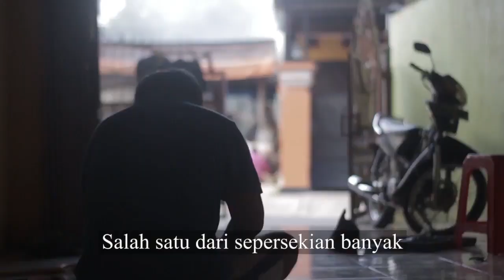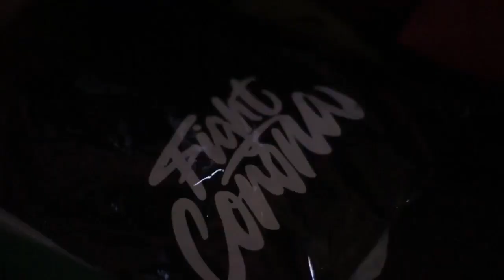Berhati Guna Bertahan (Paroki St. Maria Bunda Kristus Wedi) - Parade Film Cerita Hati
Cerita hati di tengah pandemi, merupakan fetival film yang diadakan oleh KOMSOS KAS untuk mengumpulkan berbagai cerita yang menginpirasi dan menyentuh hati. Kisah-kisah baik yang nyata terjadi di tengah umat Keuskupan Agung Semarang sungguh nampak dalam berbagai macam film kreatif yang dikirimkan kepada kami. setidaknya ada kurang lebih 70 film yang ikut dalam festival ini. Berikut adalah parade film-film yang sungguh luar biasa  tersebut. Selamat menyaksikan dan semoga anda juga bisa membagikan kebaikan dan harapan yang sama. Berkah Dalem. Salam KOMSOS KAS, "Yang jauh jadi dekat, yang dekat semakin akrab".